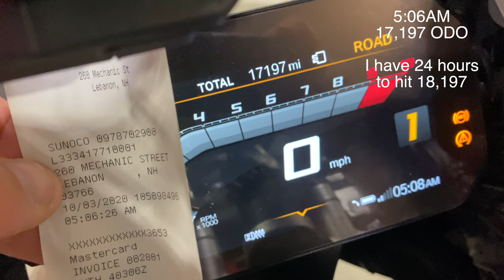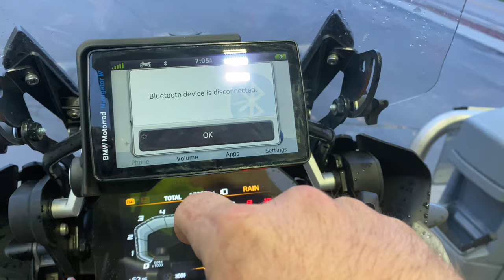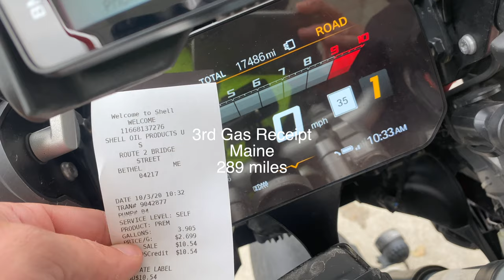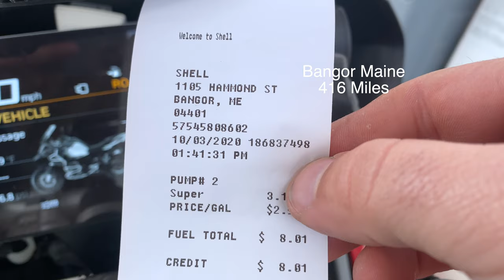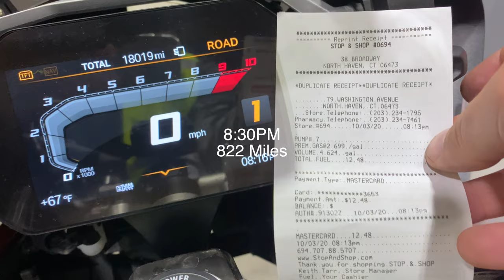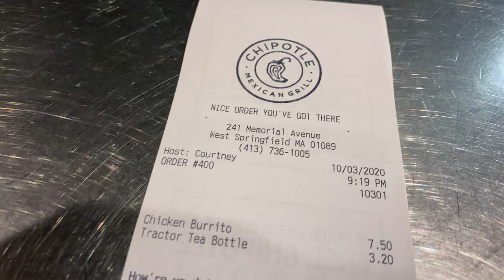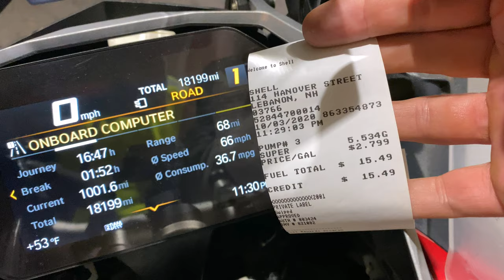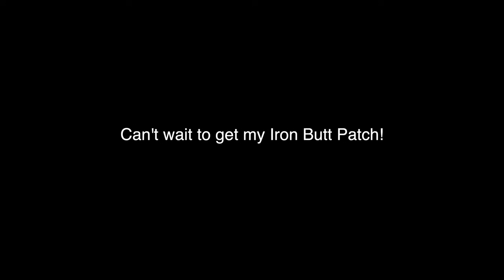Travel Vlog: SaddleSore 1000 / Minuteman 1000